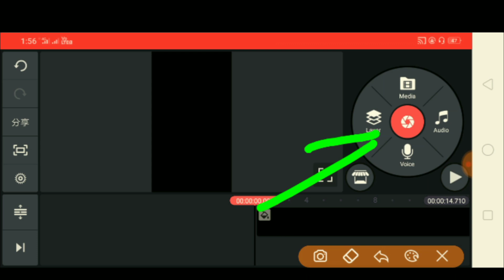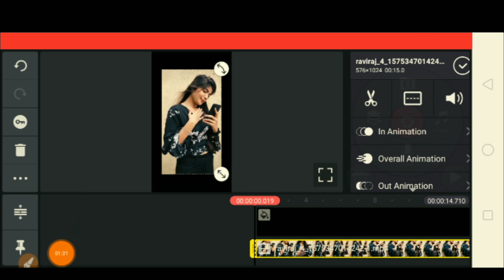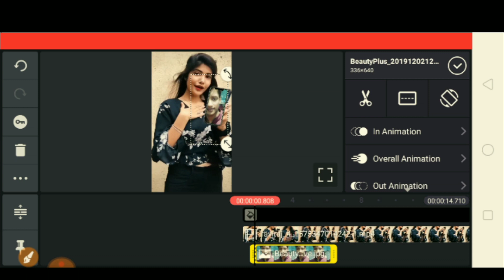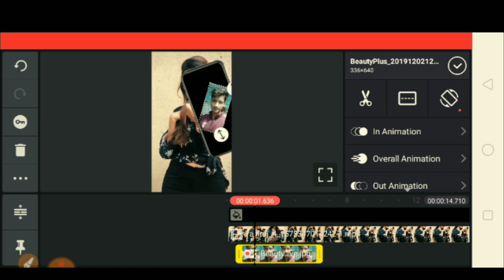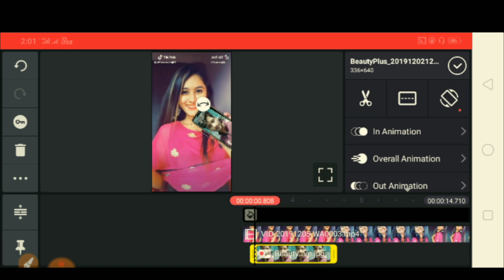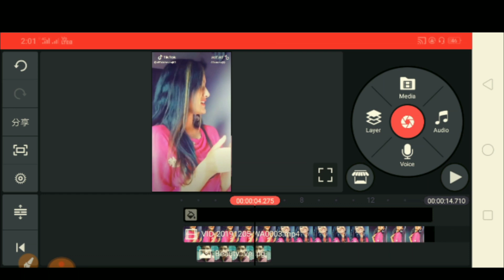Mai tujhe Chum Lu Chahat Se hoti hai | Tik Tok New Trend | Photo ko Chumne wala vfx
About :- Technical SK Expert is a YouTube channel,
Where you will find Technology Videos Like New
Game, Application Review and products unboxing
Review. All About Tech in Hindi , New Video is Post
Everyday .

Download 4fun app & get 50रू Paytm Cash ---